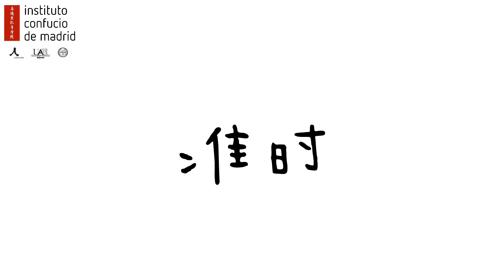Diferencia entre 准时 (Zhǔnshí), 按时 (Ànshí) y 及时 (Jíshí)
¿Conoces la diferencia entre 准时  (Zhǔnshí), 按时  (Ànshí) y 及时 (Jíshí)? La profesora del Instituto Confucio de Madrid, Wei Xiao, te lo explica con unos ejemplos muy sencillos para que lo entiendas fácilmente.

Con las mini clases "Xuéxí Fùxí" podrás estudiar chino en cualquier sitio: en el metro, en el bus, en el parque... ¡Aprovecha los pequeños momentos para repasar!
Comienzan con una explicación detallada, seguida de ejemplos simples que ilustran el concepto. Luego, te ofrecemos ejercicios prácticos para evaluar tu comprensión y asegurarte de que has interiorizado el tema.
¡Aprende chino en español!